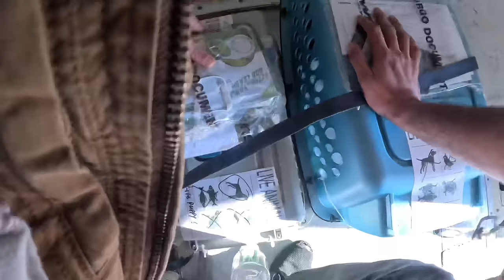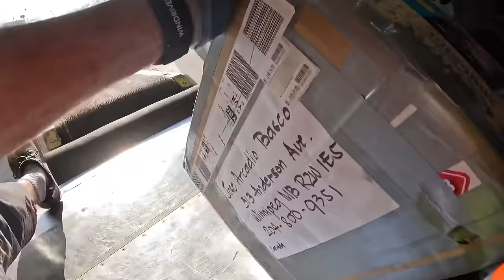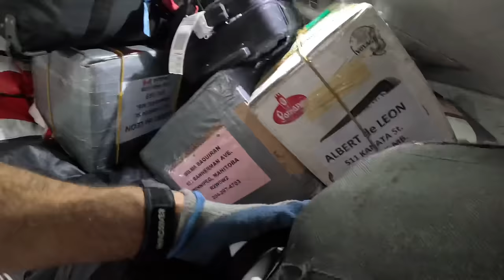Canada job vlog Vancouver airport Punjabi